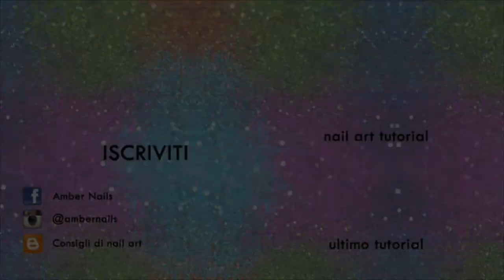Nail Art - Cherry Blossom Nails || Amber Nails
Ciao a tutte e benvenute in un nuovo video!
Nel tutorial che vedrete oggi ciao sarà una nail art molto primaverile, ovvero i fiori di ciliegio. Nel tutorial ho usato gli smalti come base, mentre nelle foto dove ho realizzato la nail art sulla mano, ho usato gli smalti semipemanenti.
I fiori e le altre decorazioni sono state fatte con i colori acrilici.